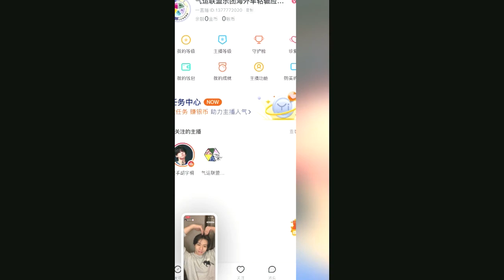（Part 2）【气运联盟 Live】胡宇桐2021年情人节直播 / Hu Yutong Weibo Live Broadcasting at 2021 Valentine's Day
哇唧唧哇 气运联盟 鼓手#胡宇桐 在2021年2月14日做微博直播，为粉丝献上节日祝福，并聊了过节期间的趣事和感想。

wajijiwa airleagueband drummer huyutong did live broadcasting on Weibo on the 2021 Valentine’s Day, wishing all a happy new year and sharing interesting experience spending holiday with his family.

🥰 欢迎加入我们的社群 🥰

对于影片内容有什么问题或者可以改进的地方欢迎留言告诉我们！！